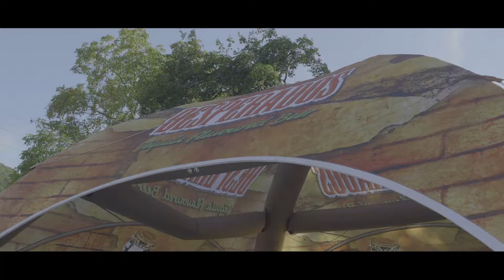Den otevřených dveří Pivovar Velké Březno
Den otevřených dveří v pivovaru Velké Březno. Malá Paříž, Těžkej pokondr, Stará škola, Walda Gang, Kabát revival a další.